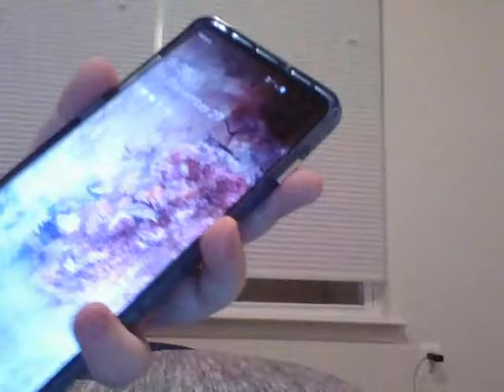new phone for christmas lol